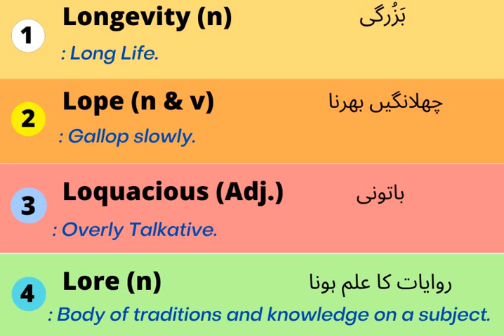ENGLISH VOCABULARY/ ONE WORD ENGLISH VOCABULARY FOR PMS/CSS EXAMS